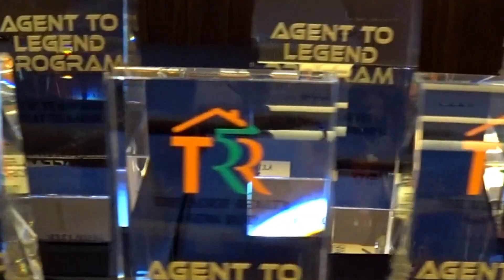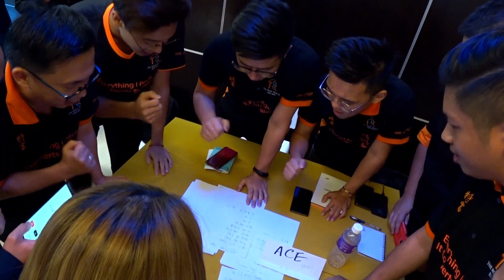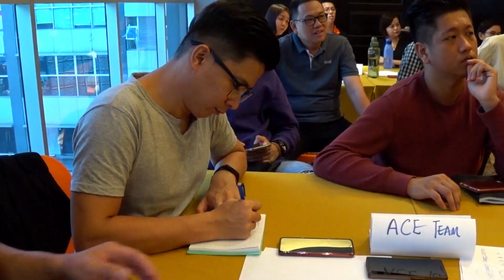Agent To Legend Programme ( ATLP 001 )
Agent to Legend Programme 001
第一学期正式圆满结束💯💯。
恭喜第一班ATLP 001的毕业生！

感恩5位讲师:Dato Nicholas Yap, Jeff Choo Vince Lim, Lim Tracy, Fiona Chin & Jared Wong无私的分享。

更要感谢两位主持人, Paul JA Chen & Joey Yee Cannon Koh 带动和梳理节目流程，影音调控 Enderson Chiew不辞劳苦的蹲守音控😅，还有一班Group Leaders 的协助。

Agenttolegendprogramme 是一个综合各个领导的一身绝学，透过各种小游戏，深入浅出的讲解与分享给大家。

每个Agent都带着感恩之心❤且很用心的学习。希望各个Agent都可带着The Roof的传奇绝学到市场上去爆多多单咯💯💯.